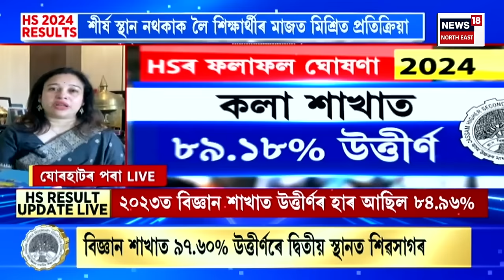No Ranking System | নতুন শিক্ষানীতিৰ মতে প্ৰথমবাৰৰ বাবে এইবাৰ উচ্চতৰ মাধ্যমিকত নাই ৰেংকিঙৰ ব্যৱস্থা।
* প্ৰকাশ পালে উচ্চতৰ মাধ্যমিকৰ চূড়ান্ত বৰ্ষৰ ফলাফল
* এইবাৰ উচ্চতৰ মাধ্যমিক চূড়ান্ত বৰ্ষত নাথাকিব কোনো শীৰ্ষ স্থান
* উচ্চতৰ মাধ্যমিকৰ চূড়ান্ত পৰীক্ষাত অৱতীৰ্ণ ২লাখ ৮০হাজাৰ ২১৬ গৰাকী পৰীক্ষাৰ্থী